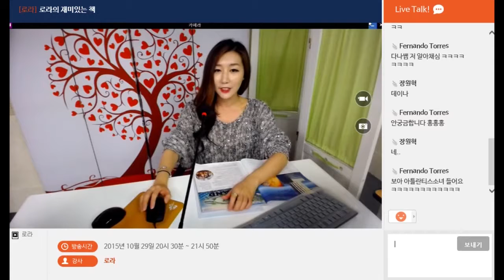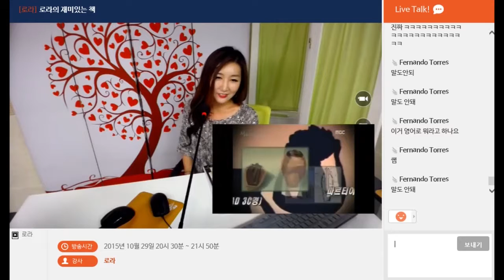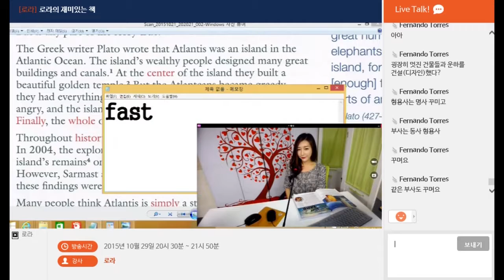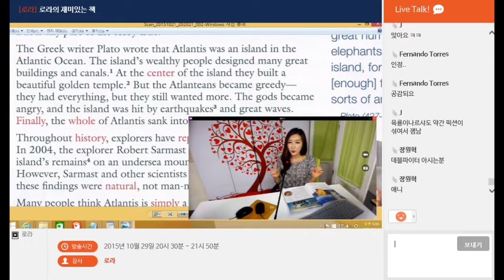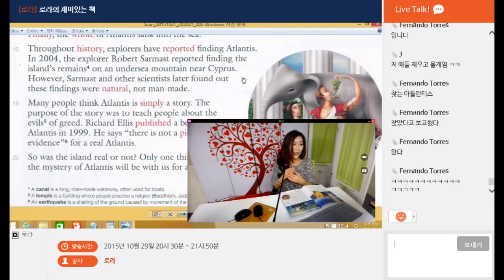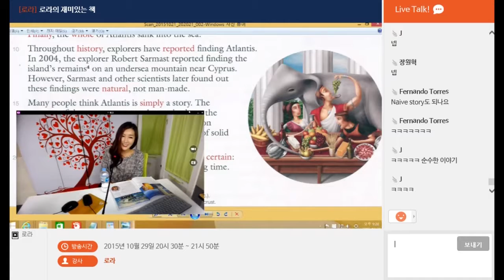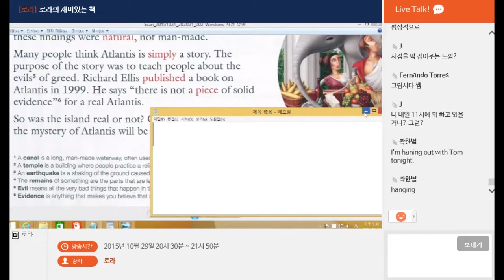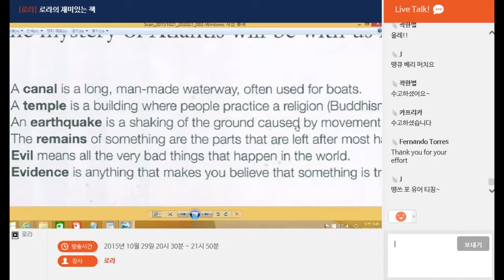영어의여신 강사들의 라이브방송-로라